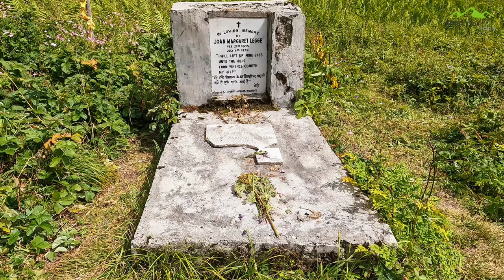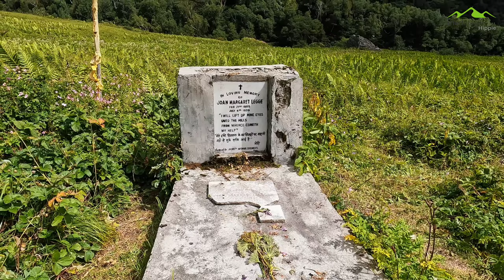Valley of Flowers যেনো স্বপ্নের মতো সুন্দর! 14,100 ft • Pushpawati Valley • Uttarakhand • EP 3/3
Day 1: Delhi to Haridwar

Day 2: Haridwar to Govindghat

Day 3: Govind Ghat to Ghangaria

Day 4: Ghangaria to Valley of Flowers

Day 5: Ghangaria to Hemkund Sahib

Vlog Link: Coming soon.

Kinemaster & GoPro originals.